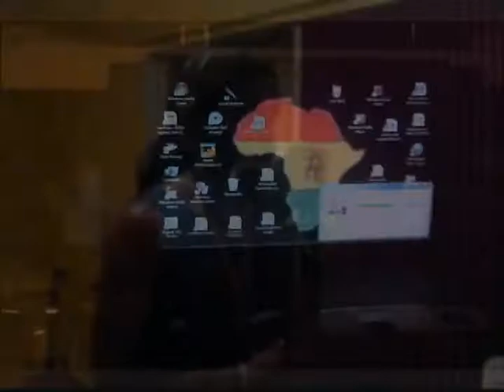I just cant fail-FROM THE STUDIO TO THE STAGE/The making of a hit.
SOME FOOTAGE OF A PRACTISE SESSION AN A CLIP OF JAH TROY PROFORMING AT MAKE IT RAIN IN SMITHS POINT FRIDAY 13TH 2009!!! I ONLY TOOK A FEW SNAPS WITH THE FANS I HAD TO FINISH HOLDING SABBATH... ENJOY!